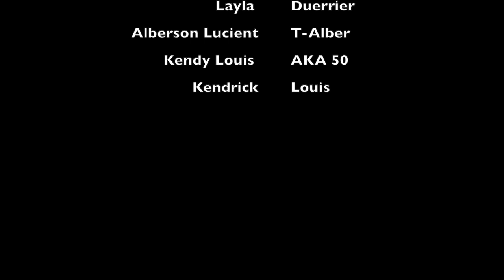The bridge of love_Best Haitian movie- ep.1 Louis G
Fason ou sipoze viv lèw bezwen yon bagay ou poko genyen
video sa bon pou tout moun kap tann yon bagay special